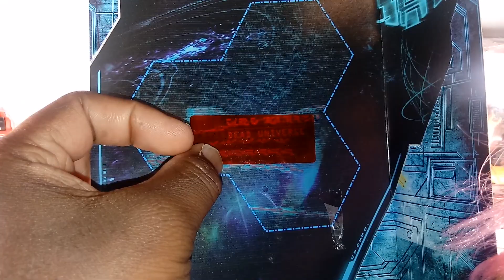Earthrise cliff jumper and Netflix Bumblebee review by Draculaura